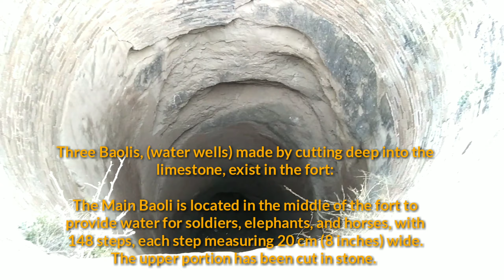Baolis (Water Well) of Rohtas Fort l Rohtas Fort Pakistan